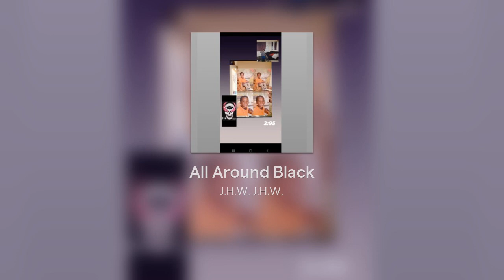All Around Black